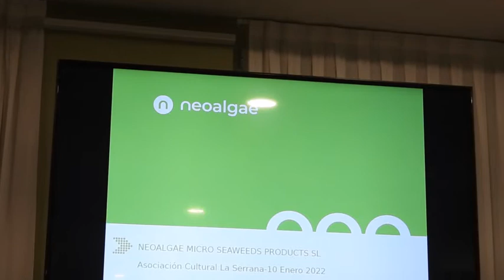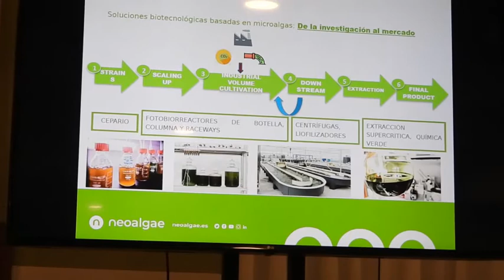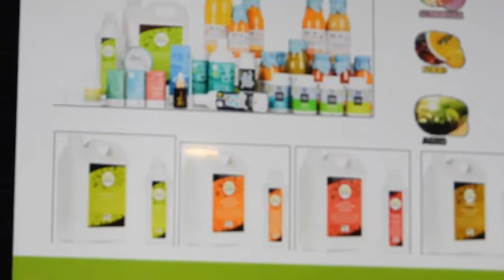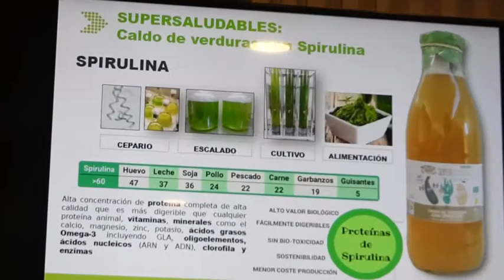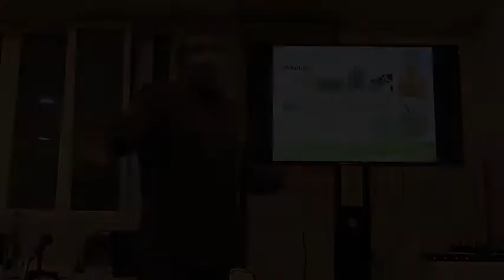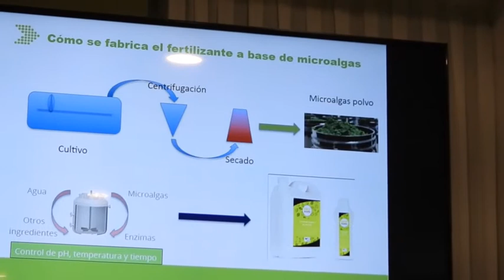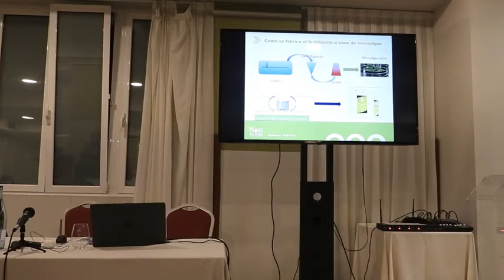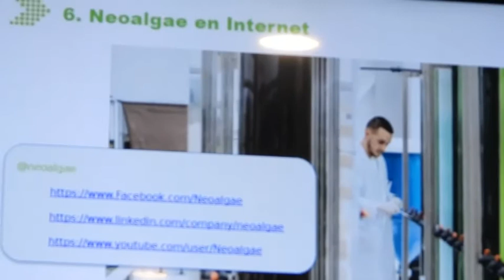Conferencia Neoalgae, 10 01 22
Ejemplo práctico de la importancia de la naturaleza por su capacidad de proporcionar muchas sustancias que pueden tener mucho interés en medicina, nutrición, y otros muchos usos.